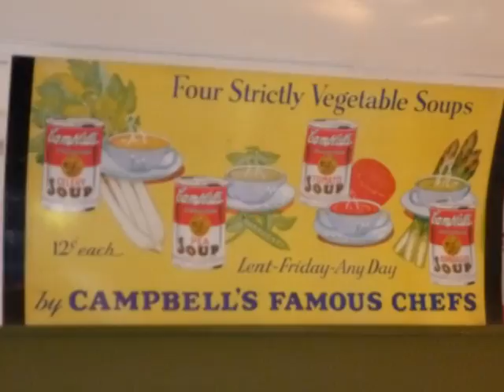Thomas the Train and Sophia